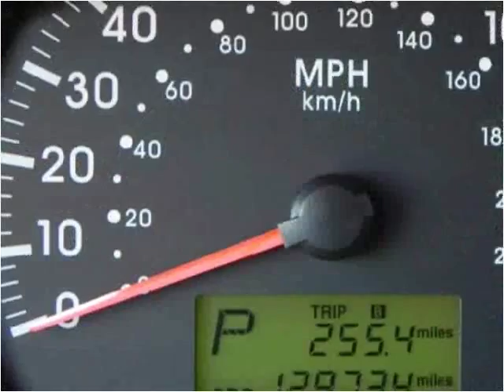2006 Kia Spectra Used Cars Farmington NM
This 2006 Kia Spectra is available from 505 Motorsports.